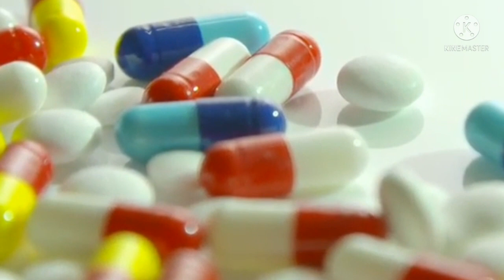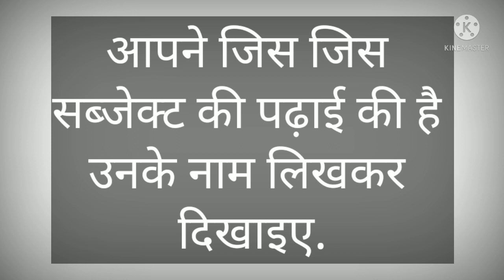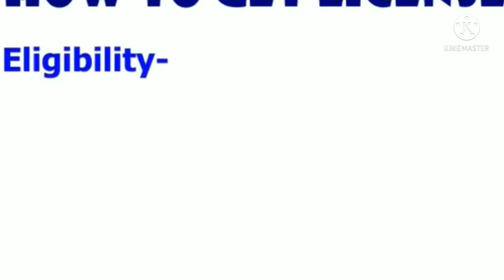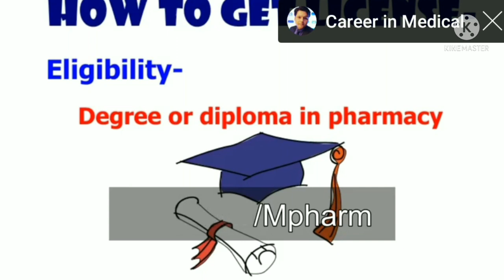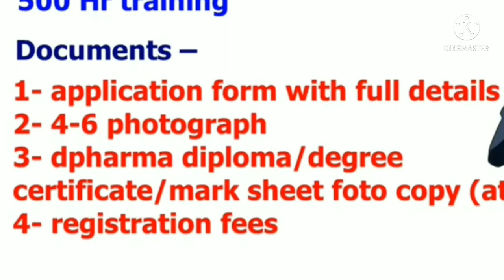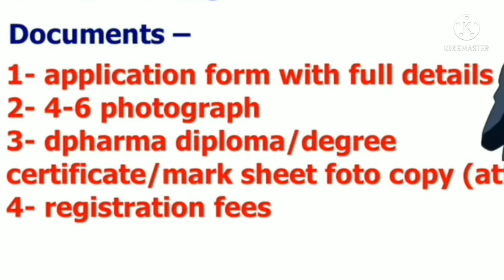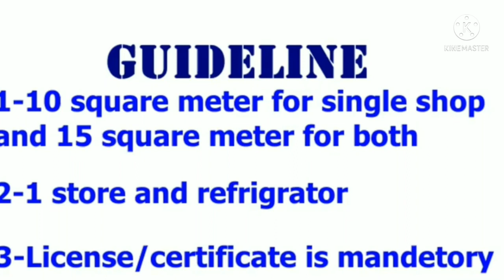New Rules For Drugs License || Dpharm & Bpharm.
*Importents question and notes of pharmacy*

HAP